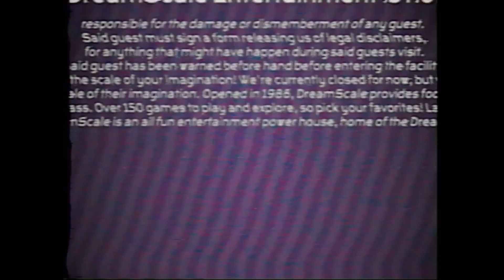DreamScale - The Dreamer Goggles Advert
DreamScale revolutionary technology, the Dreamer Goggles, can make your littlest of dreams, become a reality. Use them and create things with the scale of your imagination. Put on the goggles, and begin dreaming. Anybody that buys a pair of the Dreamer Goggles can dream, but not limited to the following, toys, trains, books, games, and lots more! The Dreamer Goggles have been tested from coast to coast, ensuring that every guest dreams happily, with a smile on their face.

Pickup a rereleased set on December 16, 2024. (Please note: The Dreamer Goggles are a work of fiction. They cannot be bought or purchased, and is a fictional piece from the video game, "DreamScale").